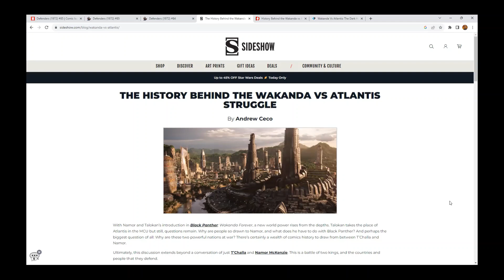Be real with D-Real: How the Atlantis/Wakanda beef began!!!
Atlantis flooded Wakanda in AVX. Ever since then Namor has been at it with T'Challa and by proxy, Atlantis and Wakanda. Then Talokan and Wakanda. wait, what? When was the first time the sea faring nation of Atlantis had issues with Wakanda? The answer MAY surprise you. Sit on down and get a bowl of this edutainment!